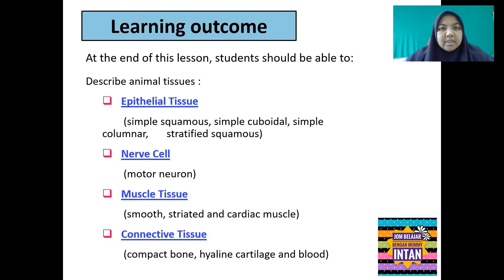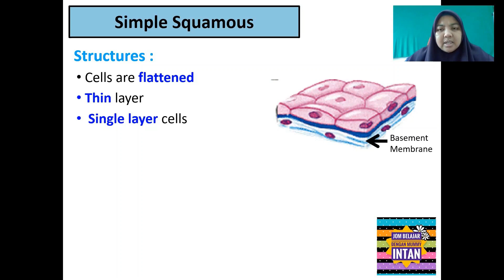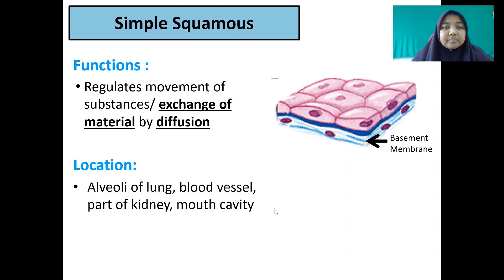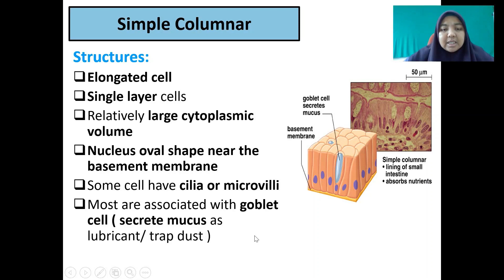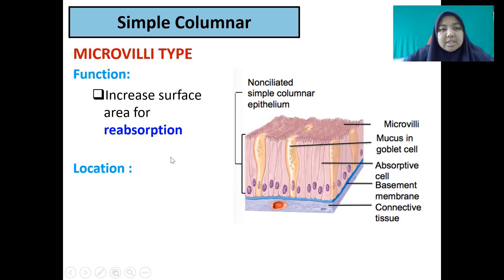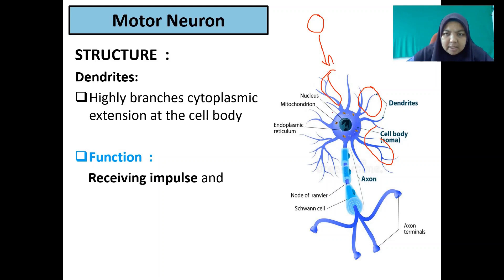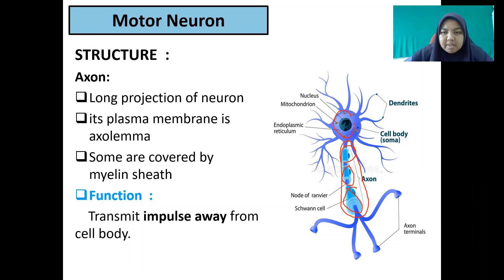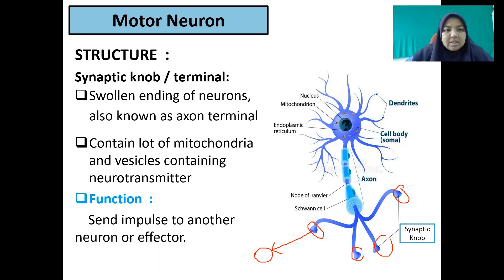T2 Cell Structure n Function : Epithelial Tissue Nerve Tissue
Epithelial Tissue
Nervous Tissue